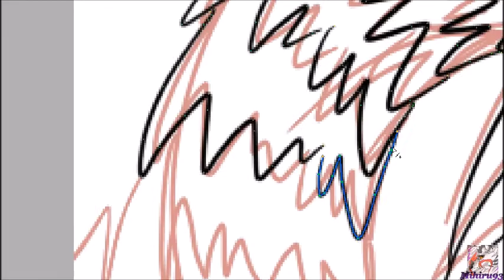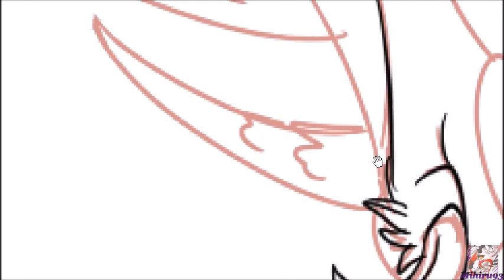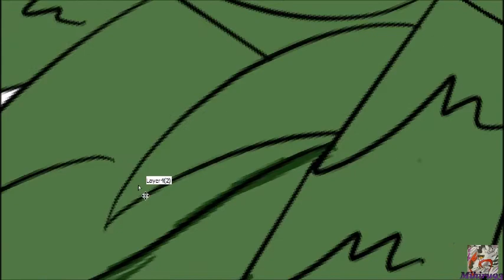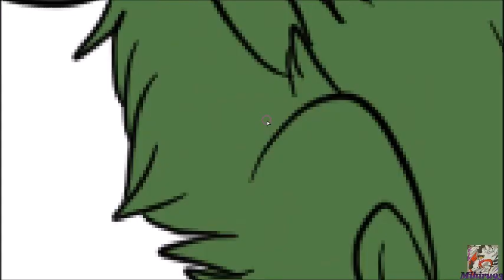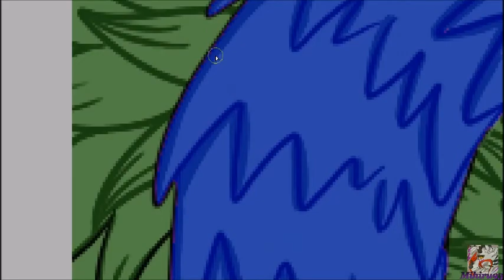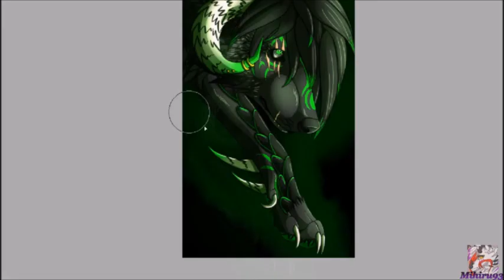Toxic Speedpaint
A detailed shading for ToxicTheWolf94 on DeviantART.com

OC(c) ToxicTheWolf94

Art & Video(c) Mihiru93

Programs used
● Paint Tool Sai
● OBS

●Zack Hemsey- Nice To Meet Me